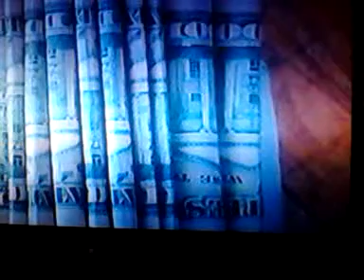Jaq Talk-Swagger Joe & Shook Dollaz ....New Shit